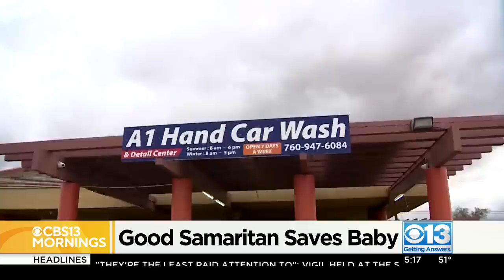Dramatic video shows good Samaritan stopping runaway stroller from rolling into traffic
The formerly homeless man had just finished a job interview and was sitting on a nearby bench when he saw a stroller carrying a baby boy quickly rolling toward a busy street.